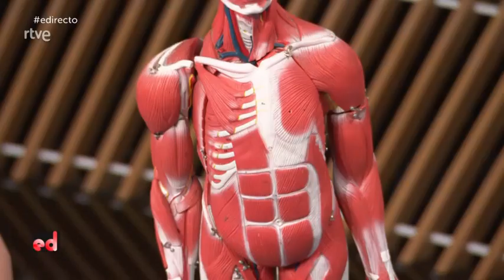Ana Ibáñez Llorente y Míriam Moreno en España Directo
Otro duelo de bellezas que disfrutamos el 27 de mayo de 2022. Visítalo en mi blog